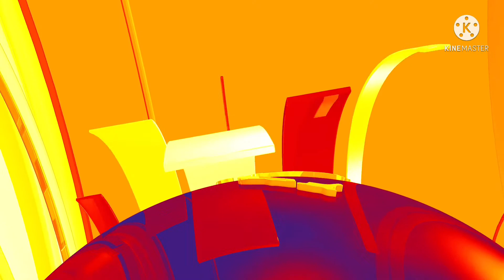MARK STEWART EXP@SED 70 DAYS OF JUDGMENT IN JAMAICA 🇯🇲 WOMAN GIVE TESTIMONY 😥